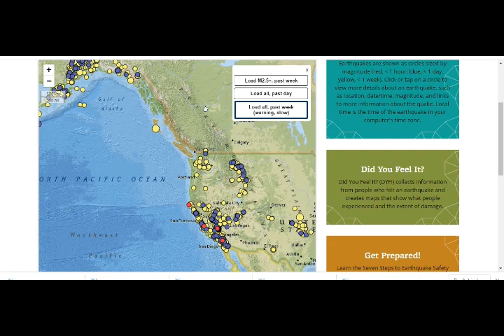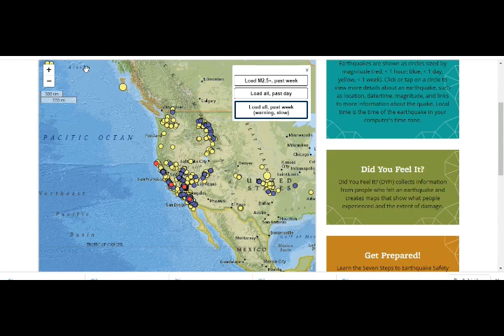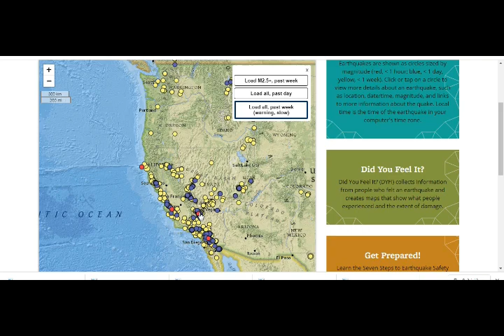West Coast RATTLING! Cascadia Quakes M4.2, 4.0, 3.9, 3.9! Cali Faults Jolted?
Please Support:
3) Thumbnail image - earthquake cascadia arc NOAA.jpg